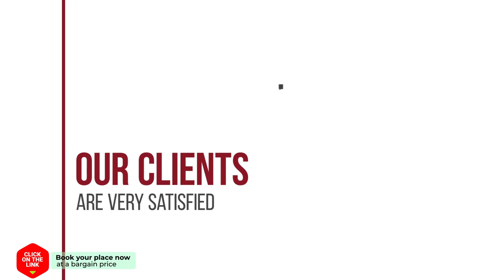Vakantiehuis aan de Drecht hotel review | Hotels in Oud-Loosdrecht | Netherlands Hotels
Vakantiehuis aan de Drecht hotel video review. Hotels in Oud-Loosdrecht, european 3 stars hotels.